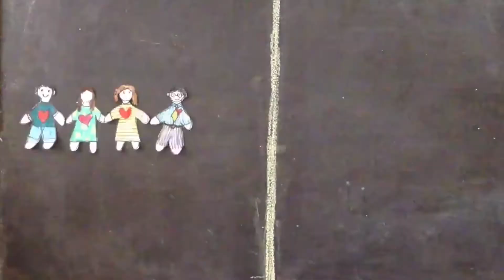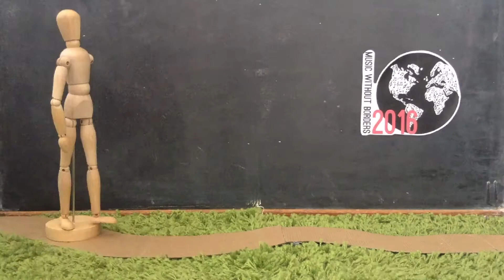Music Without Borders is Back!